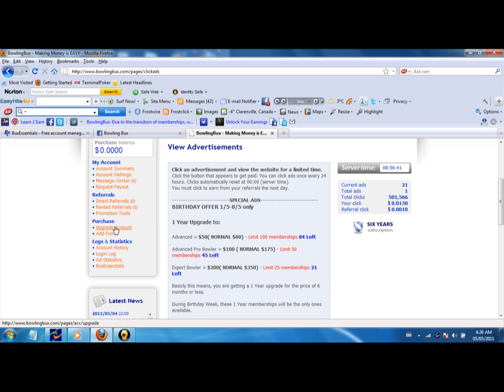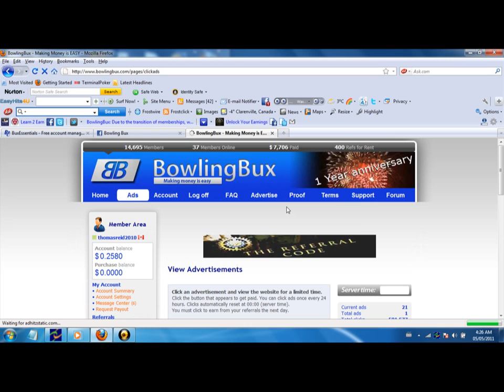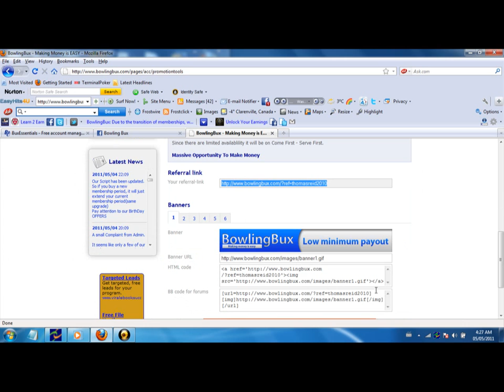join here for a great PTC site